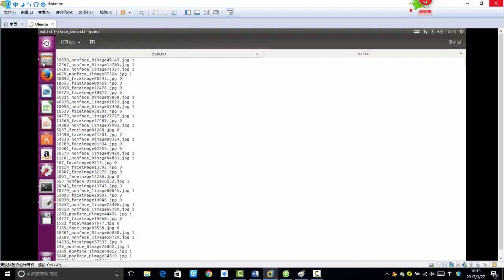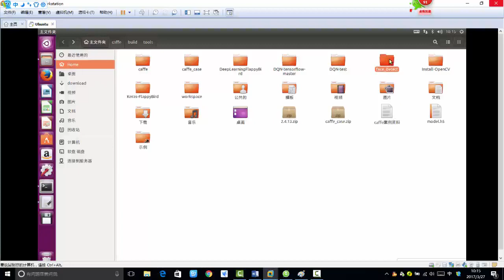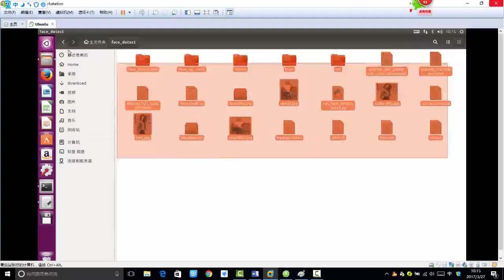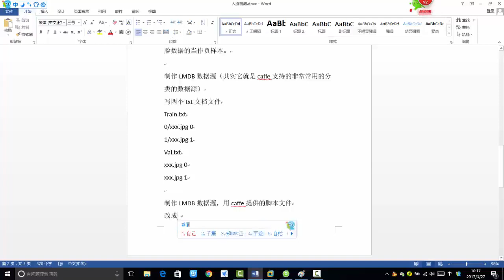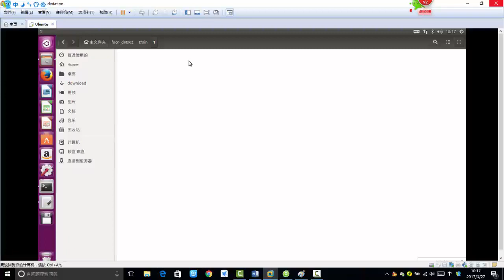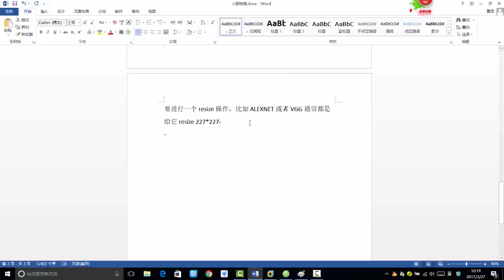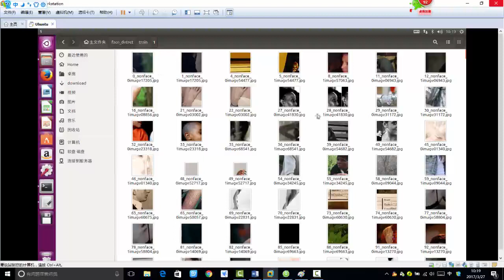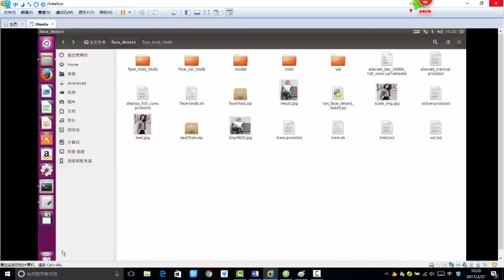34 深度学习项目实战丨项目实战：人脸检测数据源制作与网络训练（基于Caffe）丨4 LMDB脚本文件